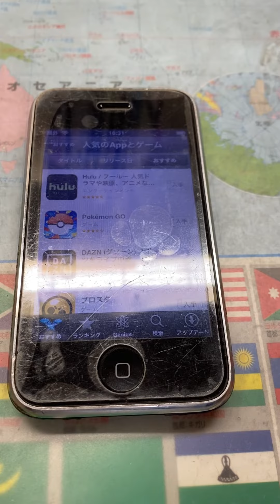【貴重】超今更ながらiPhone3GS購入してみたwww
さまざまなジャンルの動画をあげていきます！
リクエスト等ありましたらぜひコメントお願いします！！